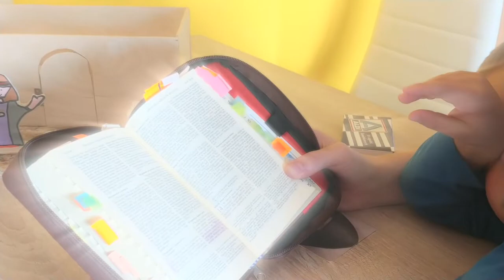Jezus - najcenniejsza perła Królestwo Boże cz. 3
Jedna z naszych ulubionych przypowieści. Mówi o tym, że kiedy odnajdzie się Jezusa, warto oddać Mu całe swoje życie, warto wyzbyć się wszystkiego, bo jest Najwyższą wartością. My odnaleźliśmy naszą "Perłę" i za nic w świecie tego nie żałujemy :)